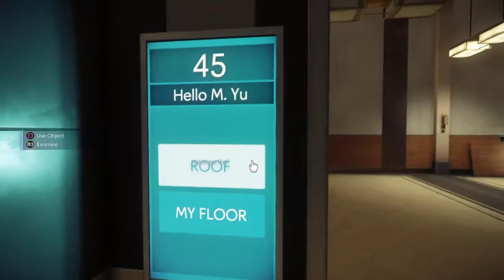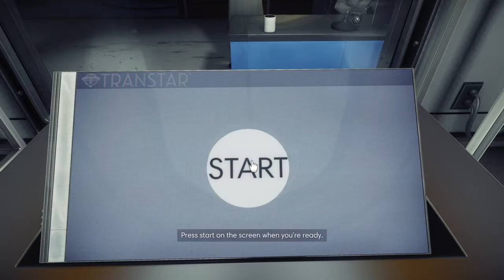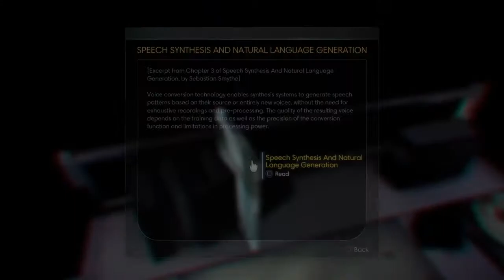Prey - Part 1 - "Black Coffee"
Hopefully you guys enjoyed the video if you did please leave a like and subscribe to join the 830 Crew and click the little bell icon to get the latest content on my channel and I'll see all you guys in the next video.